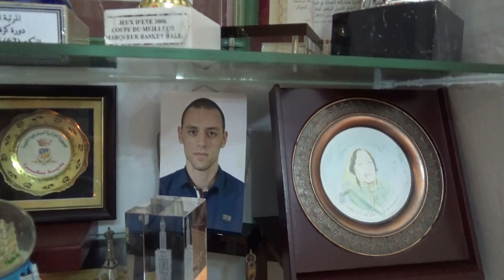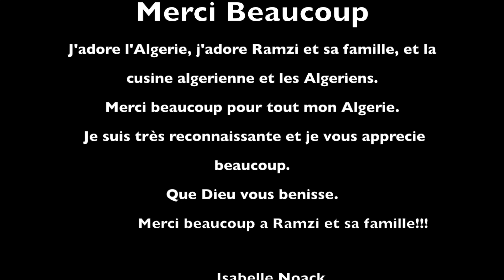RAMZI ZANGA CRAZY & isabelle noack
Bonjour mes amours :)

C'était un grand plaisir de visiter la famille de Ramzi. Ils sont trop gentils et on a beaucoup rigolé comme vous allez voir dans la video.

J'adore l'Algerie et je vous aime